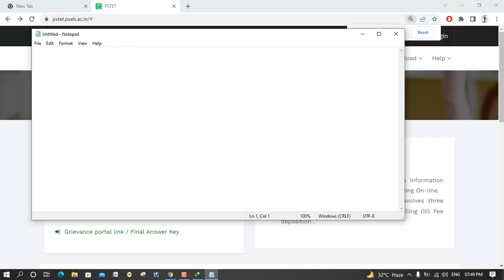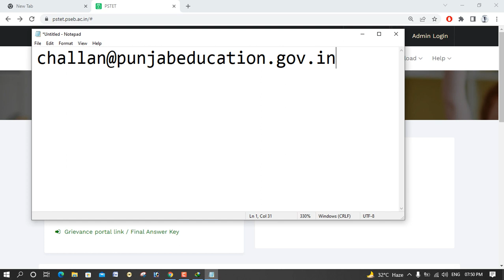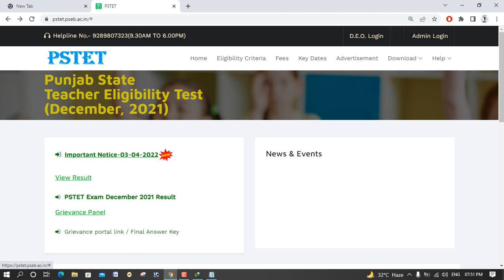PSTET Fee Refund After Result • Fees Refund ਨਹੀਂ ਹੋਈ ਹੁਣੀ ਵੀ ਹੈ ਕੇ ਨਹੀਂ ਦੇਖੋ ਪੁਰੀ ਜਾਣਕਾਰੀ Fee Refund